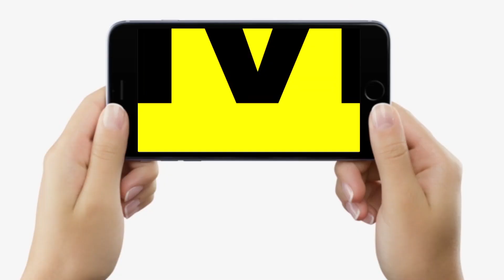New Parliament के उद्घाटन पर RJD के Shakti Yadav का बड़ा आरोप, BJP के लोग इन लोगों से नफरत करते हैं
New Parliament के उद्घाटन पर RJD के Shakti Yadav का बड़ा आरोप, BJP के लोग इन लोगों से नफरत करते हैं | Bihar News | LiveCities